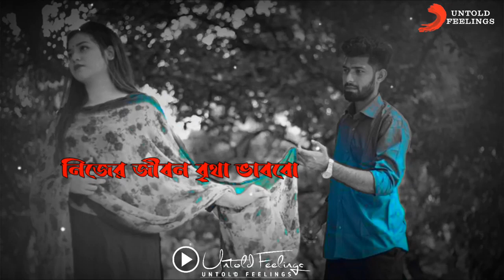এই রং এর দুনিয়ায় চাওয়ার কিছু নাই।।